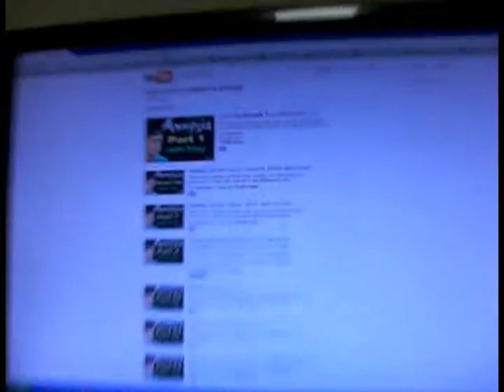A Year in the Life - Day 42 - Movies at School (GCW Day 5)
Today is the last day of our GCW (WWW) Street Boys trip and I've got to say this was an awesome experience. This past week was filled was sheer awesomeness. Today was really chillaxed, we watched "Toy Story 3" in the school theater and then followed by some "Tom and Jerry" episodes so woot! and yeah that was this week. so yeah.